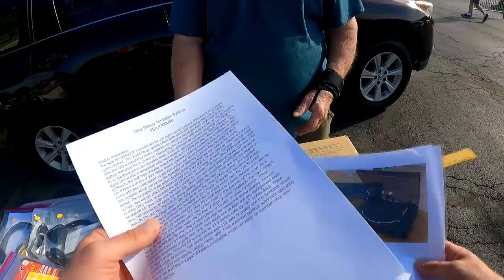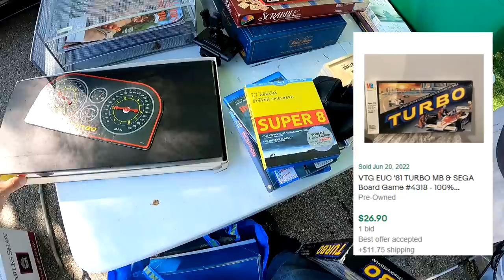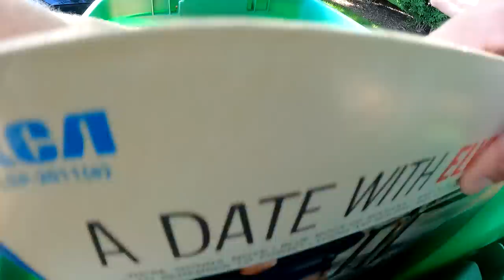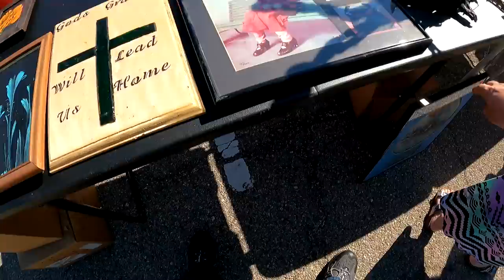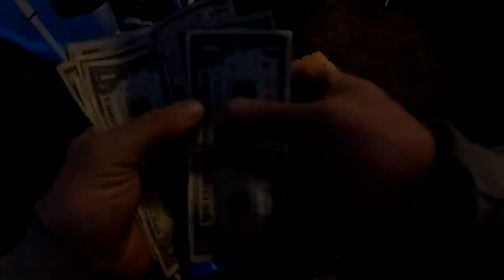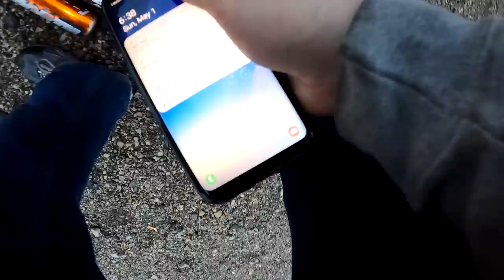I'll never see another one of these again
I won't lie... I considered keeping this one. Check out this and my other flea market pickups. What will I buy to flip for a profit online?

6x10 DVD Bubble Mailer